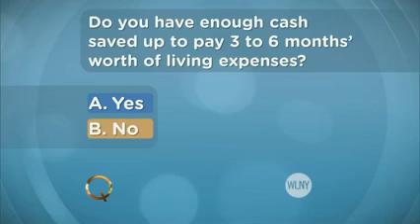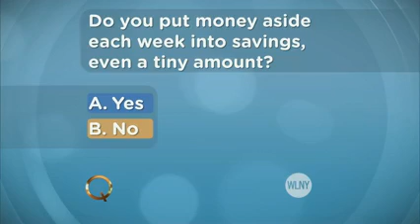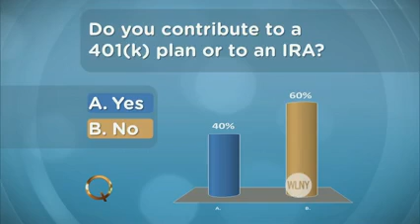Turning Technologies featured on Queen Latifah 11/19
Turning Technologies' ResponseCard RF LCD's were featured on the 11/19/2013 episode of Queen Latifah during a segment of "Five Tips that can Build Real Wealth". The audience responds to questions about how they save their money. The results instantly display as the audience answers. Find out how the audience responded!